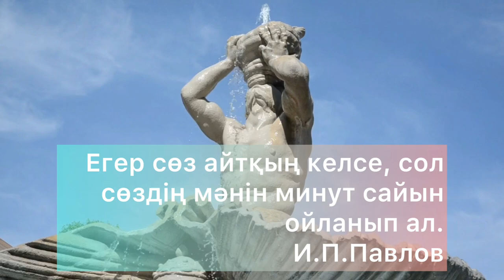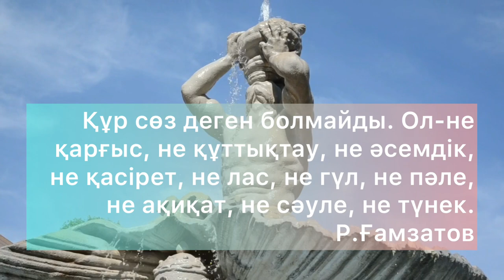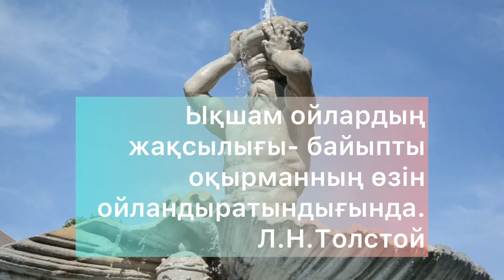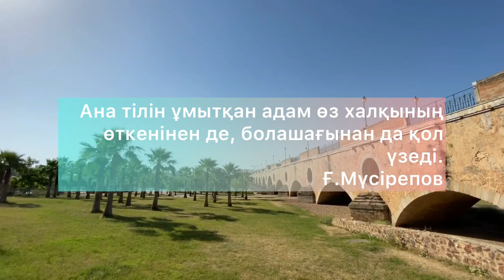ЫСЫЛМАҒАН АУЫЗДАН…/Даналы сөз